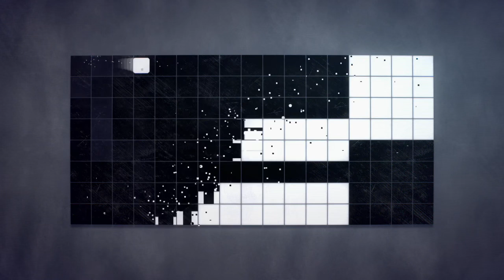Monochromatic Warfare - Inversus W/ Garrett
Horror Outro: The Ghost by NIVIRO